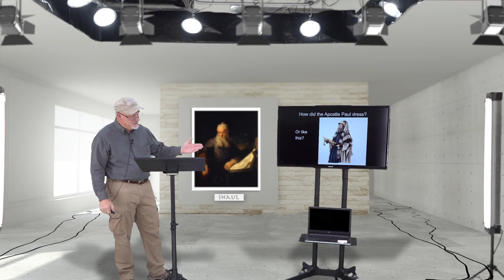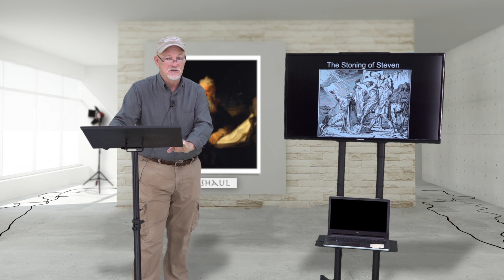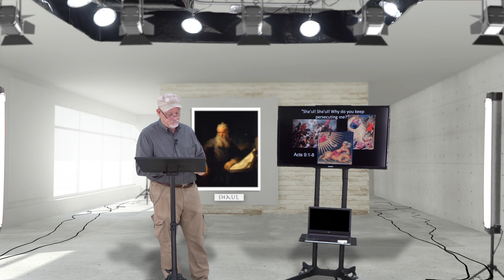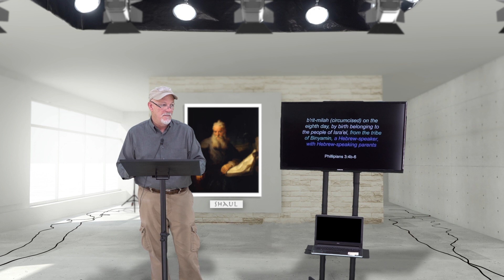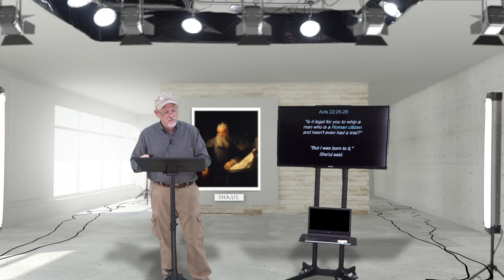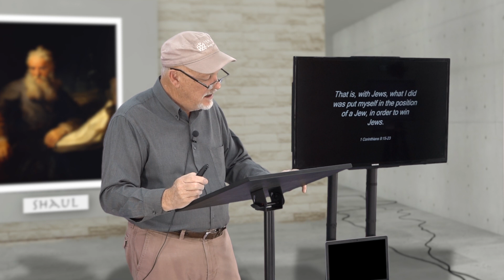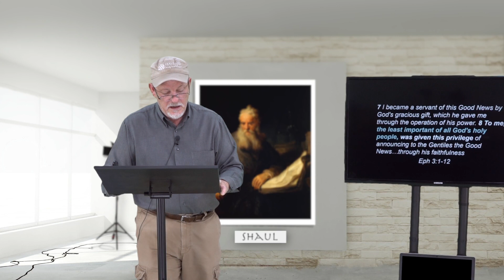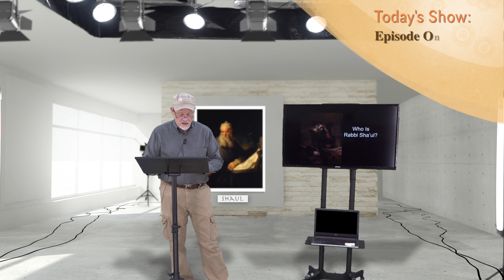Wild Olive Studies S01E01 What's in a name